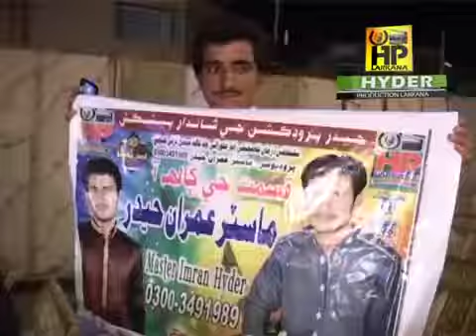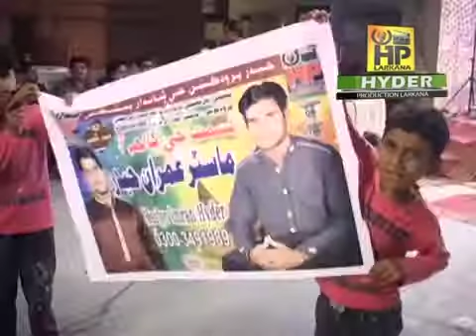MASTER IMRAN HYDER O BEWAFA TERA PIYAR THA ALBUM NO 08 QISMAT JI GALH AA EID ALBUM SINDHI SONG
I Will Upload All SINDHI SONGS .So Please Subscribe My Channel,Thanks For Watching,,,,,,---SINDHI SONGS SINDHI SONG NEW KTN TV SONG 2014 KASHISH TV SINDH TV NEW 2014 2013 ALBUM NO 555 2015 FULL HD 720p PAKISTANI DRAMA--KANDAN JE SEJ ASAD QURESHI SOAP SERIAL KTN TV DRAMA SINDHI DRAMA 2015